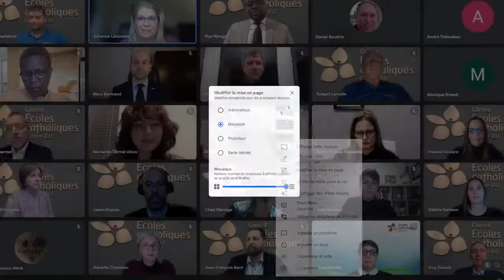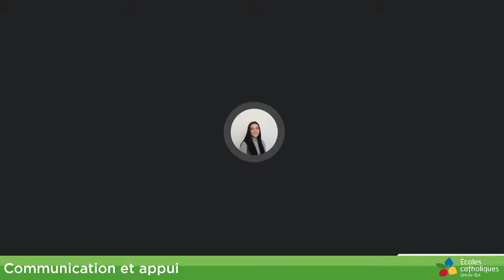Séance du Conseil 23 novembre 2021